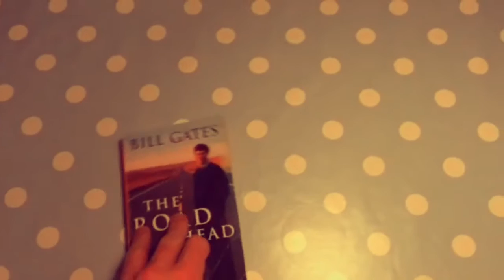The Cheese Stuff You Get For Christmas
The cheese christmas fun music best ever woohoo click me now nibushi shang hong mr jolly pork scratching